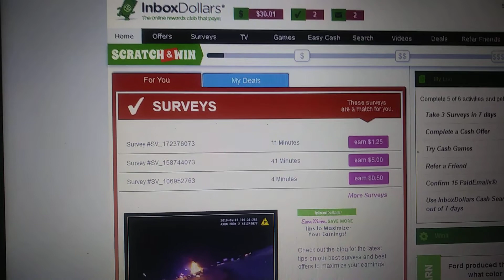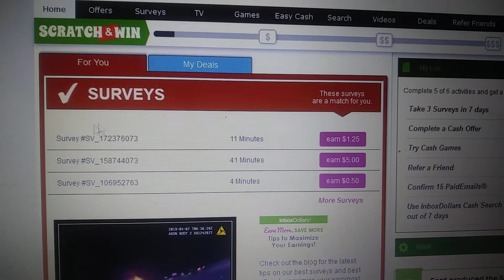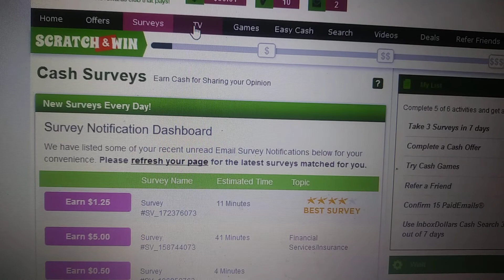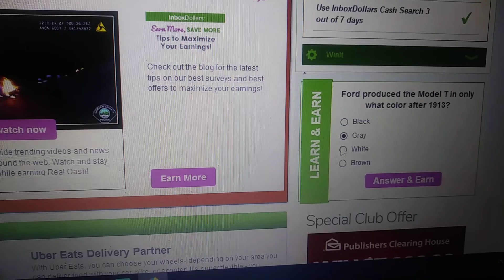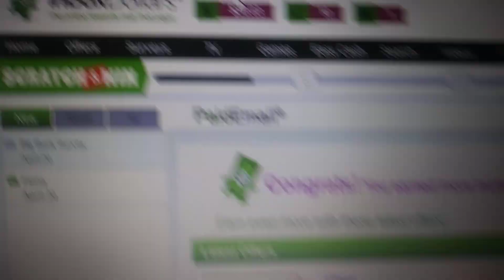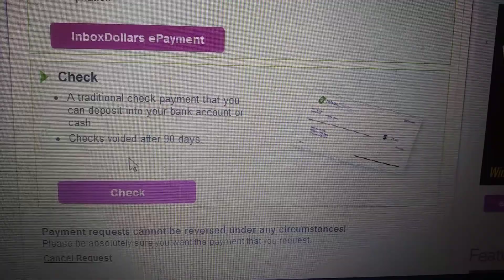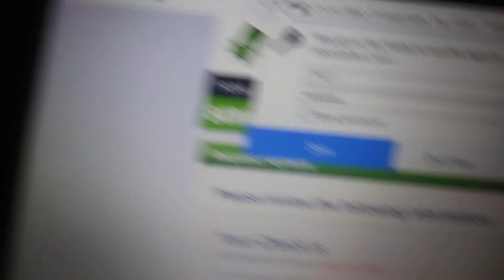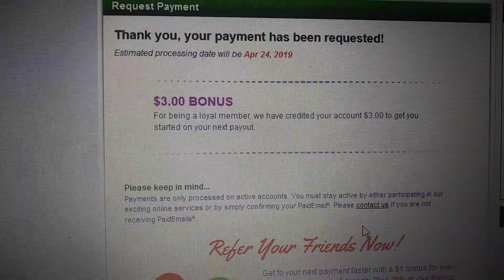$30 Inboxdollars cashout + bonus!!!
You can get a $3 bonus for being a loyal member!!!

NO FEES
NO CATCHES

My top 3 sites/apps
Prizerebel

Signing up with my links qualifies you for a bonus when you first sign up